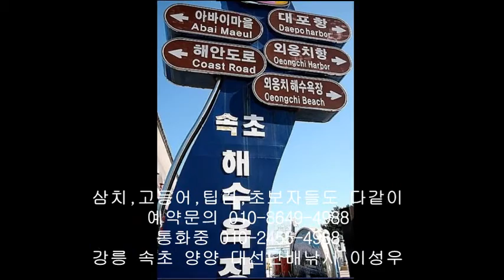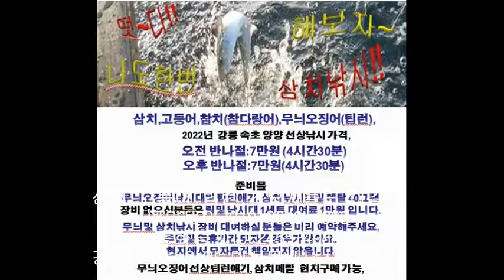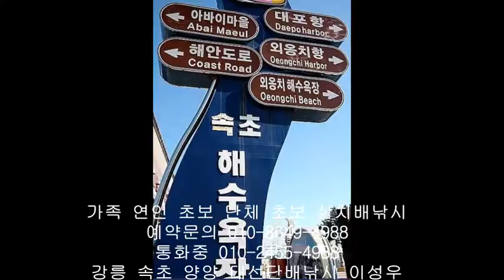동해 선상낚시 어종 9월 바다낚시 채비 10월 단체 선상낚시 준비물, 채비 회사워크샵장소 추천 단체 워크샵 동해 배낚시 강원도 속초 양양 가볼만한곳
동해 선상낚시 어종 9월 바다낚시 채비 10월 단체 선상낚시 준비물, 채비 회사워크샵장소 추천 단체 워크샵 동해 배낚시 강원도 속초 양양 가볼만한곳 바로보기
무늬오징어낚시 고등어 삼치 방어 참치(참다랑어낚시) 삼치낚시 포인트